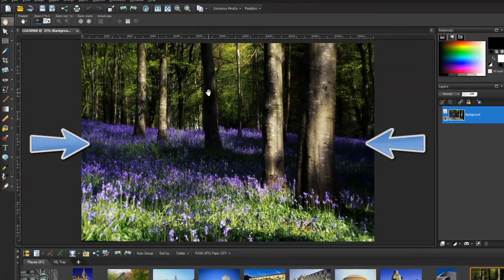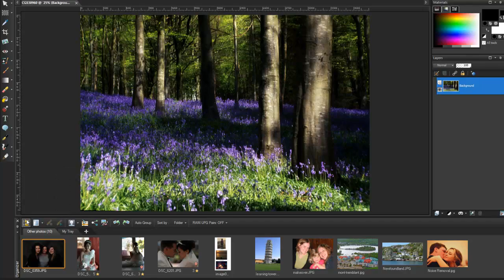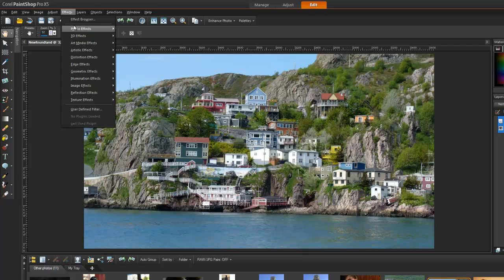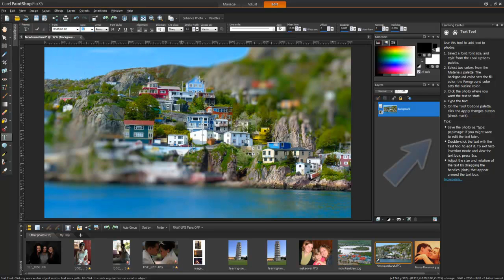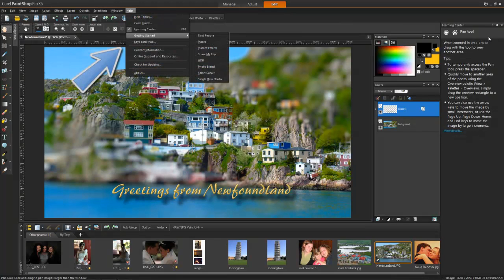Tutorial: PaintShop Pro X5 Workspace Tour -- Edit